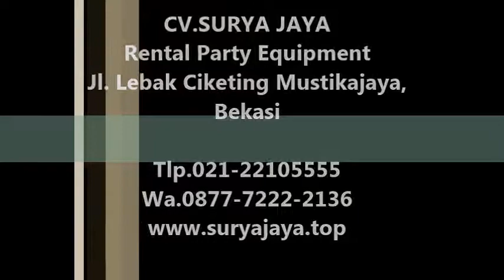Sewa Sofa Terdekat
CV.Surya Jaya Event
Jln.Lebak Ciketing Mustikajaya Bekasi
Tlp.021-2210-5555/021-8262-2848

Pelayanan 24 jam:
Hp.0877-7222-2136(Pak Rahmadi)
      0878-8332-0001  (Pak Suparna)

Surya Jaya merupakan salah satu perusahaan yang bergerak dibidang jasa persewaan peralatan dan perlengkapan acara ataupun pesta terlengkap di Jabodetabek.
atau table number holder,sewa tenda konvensional,tenda roder,tenda kerucut ,flooring,backdrop,panggung,lampu sorot,dekorasi roder dan ruangan,sewa tirai,sewa
tirai dengan lampu bintang,sewa tirai bludru hitam,sewa tirai filamin,sewa sign  board/welcome board,sign in/out,tiang antrian,alat catering,sound system,genset,ac,toilet portable,mistycool,dll.
futura,sewa kursi vip,sewa kursi direktur,sewa kursi dealing,sewa kursi tifany,sewa kursi olivia,kursi puff,kursi sofa.